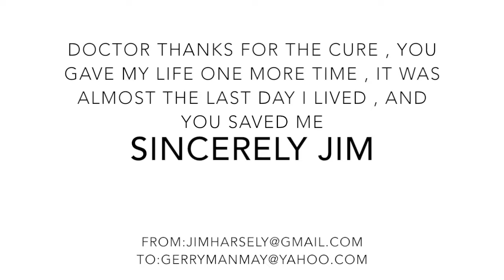Infected | an AHK shortfilm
Directed and edited         : Aziz
Cameramen                      : Hammad
Music Arrangement         : Kusteja
Animated and produced :AHK ANIMS
Inspired By the channel of Film Riot

Copyright surburban/UniverseFilmCo. 2016
Copyright Music Box Music Studio 2016
Copyright Story AHK Anims 2016